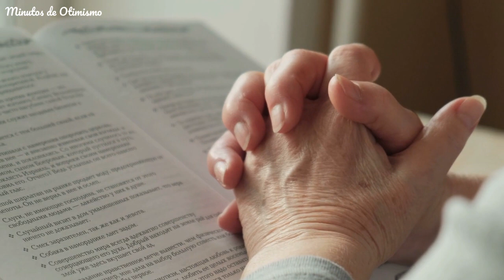ORAÇÃO DA MANHÃ Confie nos Planos de Deus | Uma Poderosa Oração Matinal Para Começar o Dia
Seja abençoado ao meditar na palavra de Deus e ouvir esta oração devocional matinal inspiradora.
A manhã é uma das melhores horas para o encontro com Deus. Ore no momento que acordar. Quando você acorda com Deus, Sua Presença é carregada com você, aonde quer que você vá.

Sinta-se abençoado

❤ Se você foi abençoado não se esqueça de curtir aqui no vídeo e deixar seu comentário!

"O segredo do sucesso é aprender como usar a dor e o prazer, em vez de deixar que usem você. Se fizer isso, estará no controle de sua vida. Se não fizer, é a vida que controla você."
Anthony Robbins